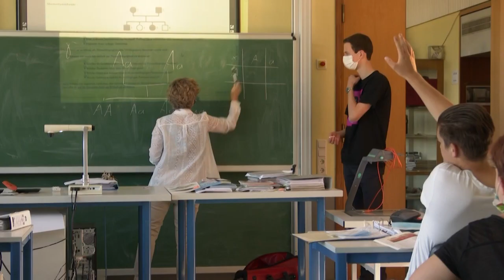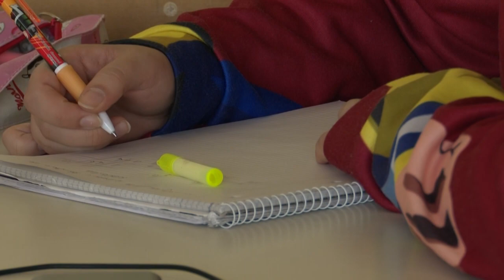MERKEL DISPOSTA A CONTRIBUIR MAIS COM A UNIÃO EUROPEIA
Em meio à crise gerada pela pandemia, a Europa busca se reerguer. Diante de legisladores, a chanceler alemã, Angela Merkel, disse estar disposta a fazer maiores contribuições ao orçamento da União Europeia.